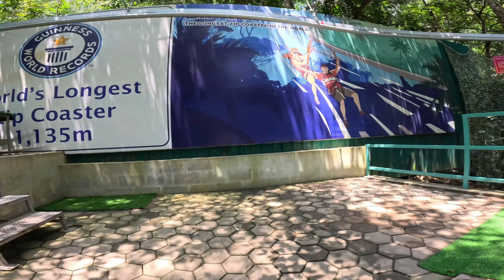Try The Longest Waterslide In The World In Penang Malaysia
ESCAPE Penang